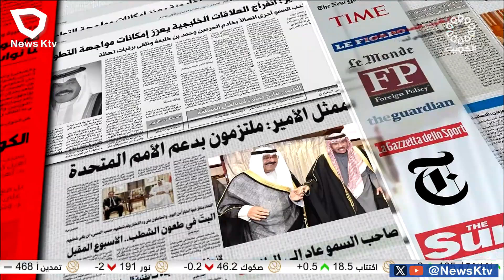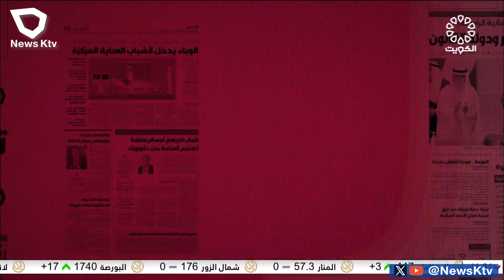برنامج مانشيت الصحافة جولة في أبرز أخبار الصحف .. نجم الشمري / محمد ثلاب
برنامج مانشيت الصحافة.. جولة في أبرز أخبار الصحف ..  نجم الشمري - محلل سياسي / محمد ثلاب - رسام كاريكاتير